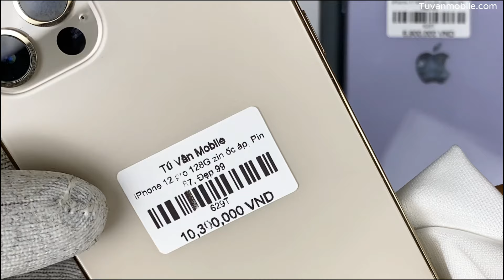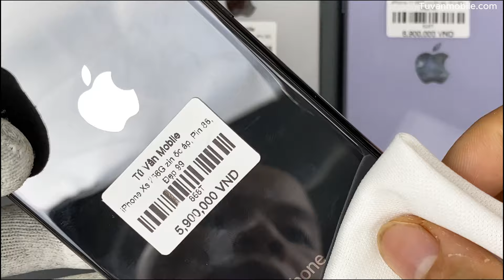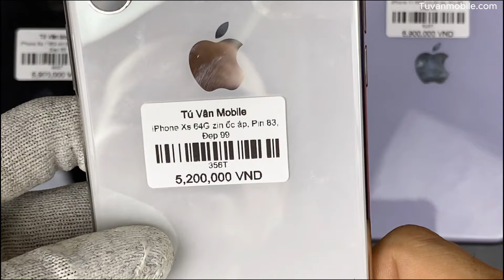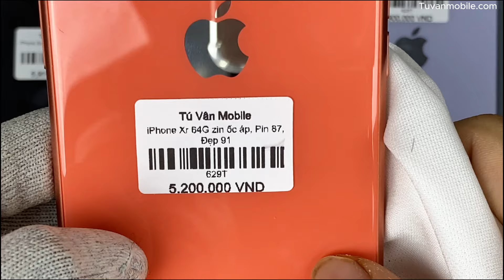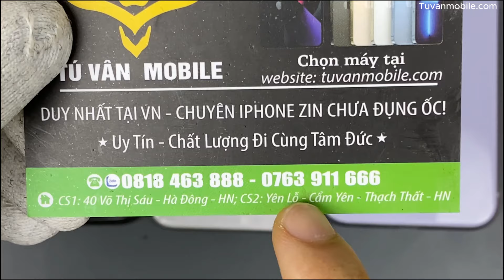iPhone 12 Pro 128G gold zin chưa đụng ốc, iPhone Xs 256, iPhone 11 64G, iPhone Xr 64G ... List 19/5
Các phân đoạn:
00:00 Giới thiệu chi tiết tình trạng và giá máy
05:52 Thông tin liên hệ
06:40 Lợi ích khi mua iPhone zin chưa động ốc
08:83 Một số iPhone zin chưa động ốc ngoại hình không đạt 99
12:22 Báo giá một số iPhone zin chưa động ốc ngoại hình không đạt 99 ( giá rẻ )

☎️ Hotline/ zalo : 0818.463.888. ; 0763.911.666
-  Địa chỉ:
Cơ sở 1: Số 40 Võ Thị Sáu - Quang Trung - Hà Đông -HN